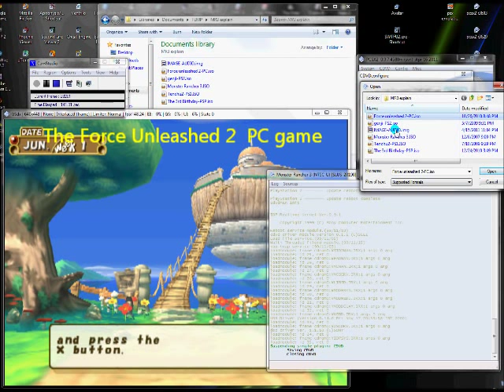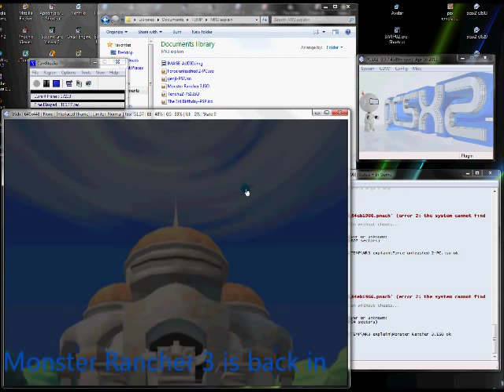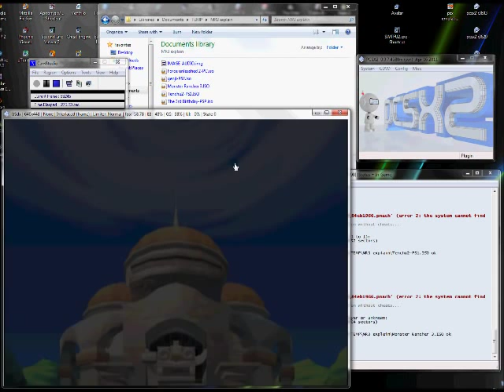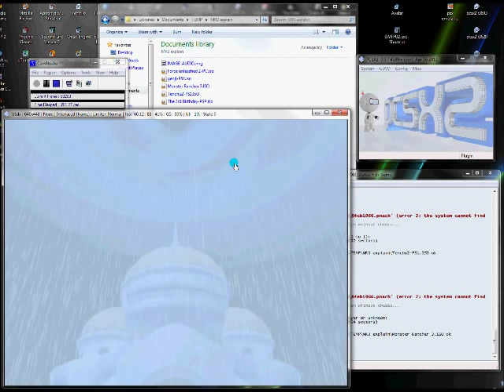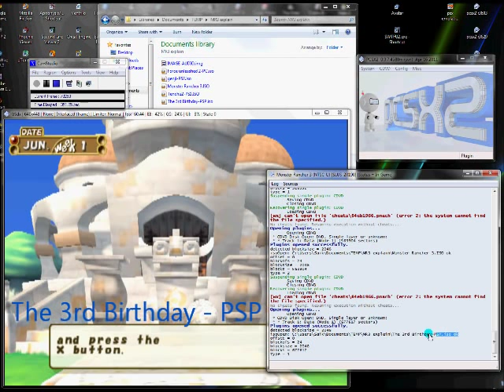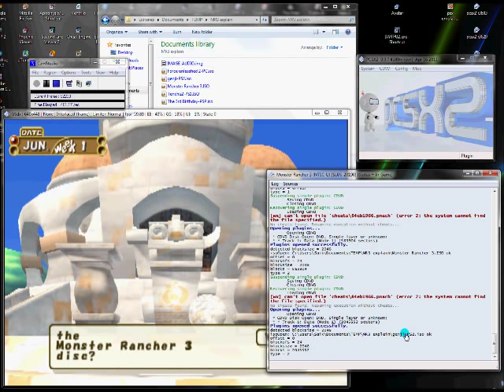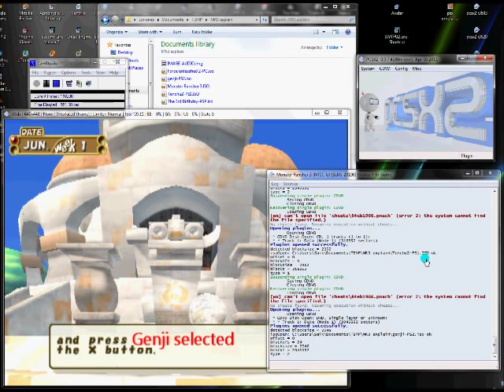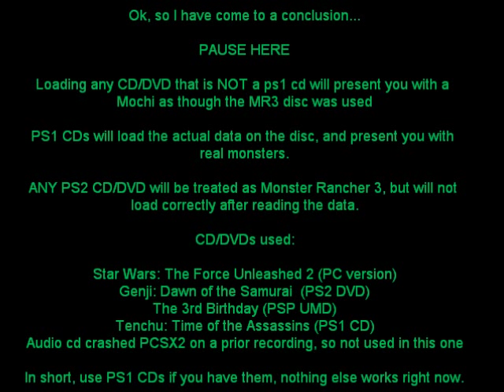monster rancher 3, interesting finds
Playing with a reported not working game. (part of it isn't anyway) This is what I found out about pcsx2's reading system